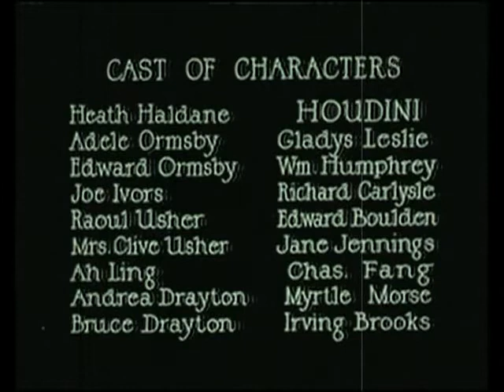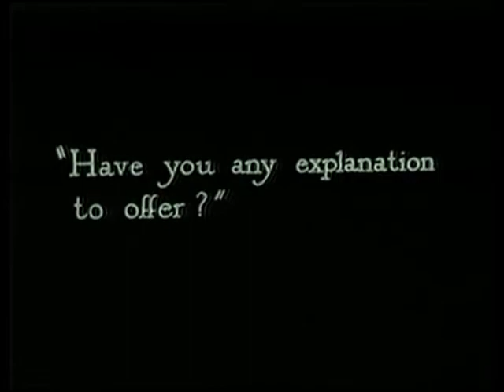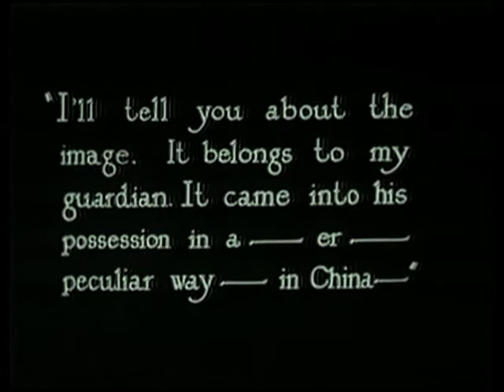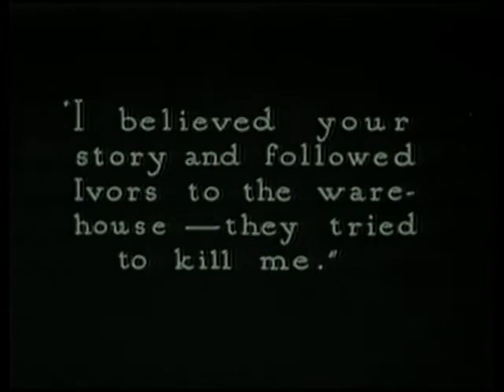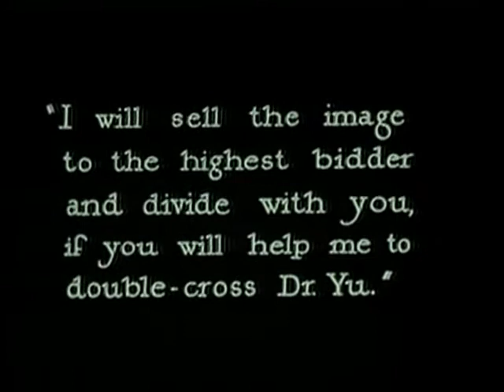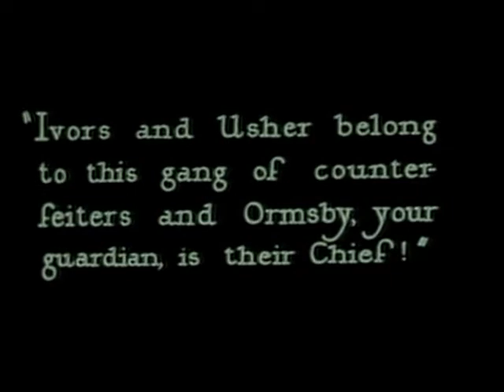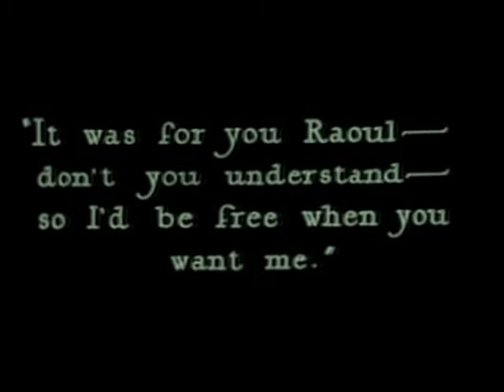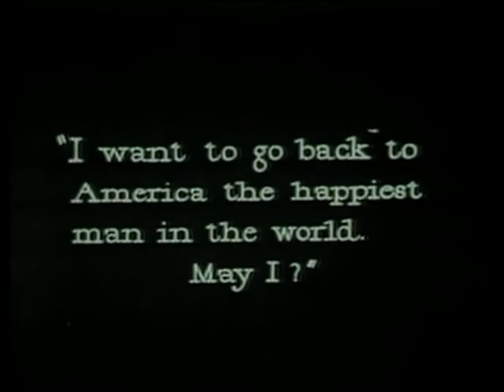Haldane of the Secret Service (1923|Adventure, Crime, Drama)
Heath Haldane (Houdini) tracks down a vicious gang of counterfeiters, narrowly missing death several times. He must rescue Adele Ormsby, whom he loves despite her pending marriage.

Director: Harry Houdini
Stars: Harry Houdini, Gladys Leslie, William Humphrey